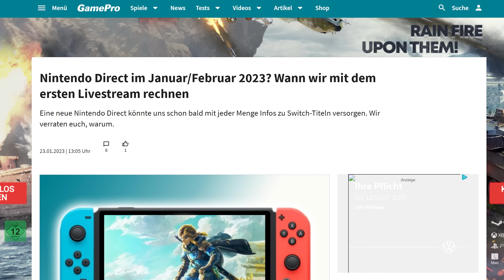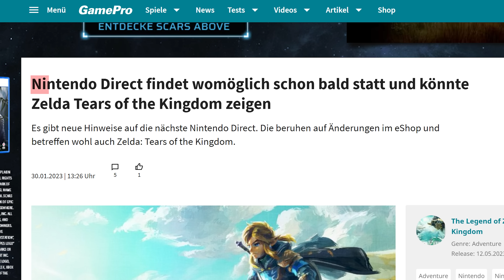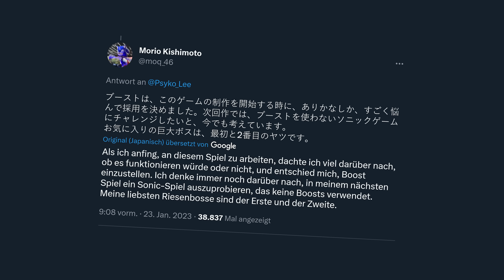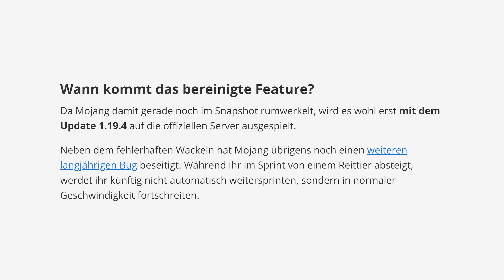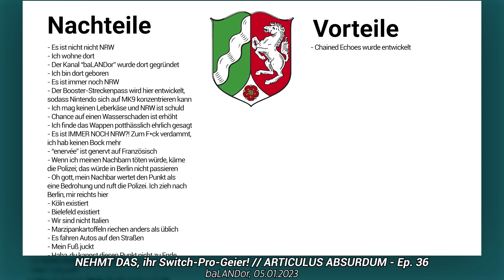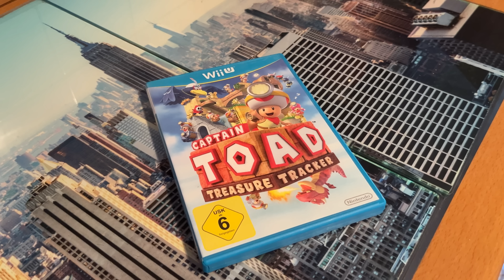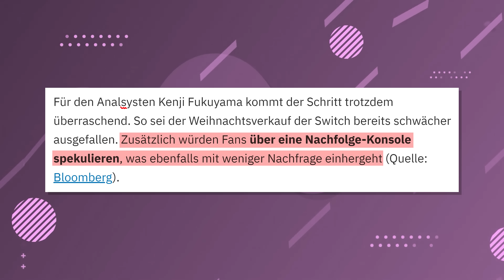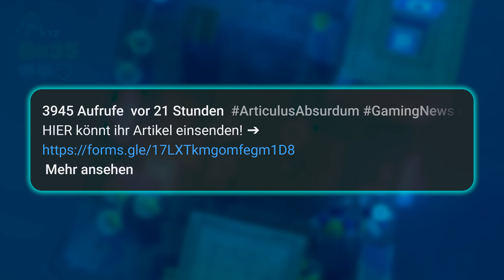Diesmal stimmen die Gerüchte & Leaks doch bestimmt :-) // ARTICULUS ABSURDUM - Ep. 40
HIER könnt ihr Artikel einsenden! ➔

Vielen Dank an @SayumiInPixelworld für den Gastauftritt!

🍓 ZWEIT-KANAL: @baLANDorSilber
🔎 MEHR ARTICULUS ABSURDUM:

- *KAPITEL* -

0:00 Intro

0:18 1. Direct kein Bock mehr

0:59 2. GTA VI für Switch Pro wann?

1:28 3. Zippo Reeks

2:27 4. Das nächste Sonic wird kein Block-Booster

3:04 5. Ein neues Sonic-Adventure-Adventure

3:27 6. Kampf auf Elektro ist nicht sehr effektiv!

3:52 7. Throwback dank Knockback

4:30 8. Erst klicken, dann schmücken

5:03 9. Was Boll das denn?

5:33 10. Nicht Legendär, sondern Legende

6:29 11. Wir reden über EEG, eh i' geh

6:53 12. The Grätest video ever

7:33 13. Analzysten für Analsysten

8:10 Outro

Knuckles' Chaotix - Evening Star
Splatoon 3 - Till Depth Do Us Part
Sonic & Knuckles - Death Egg Zone (Act 2)
Super Mario Galaxy 2 - Glamdozer
Sonic Rush - What U Need
Sonic 3D Blast (Mega Drive) - Green Grove Zone (Act 1)
Pokémon Scarlet & Violet - Iono Livestream (Part 2)
Super Smash Bros. Ultimate - Dance of the Blocks
Ninja Gaiden - Unbreakable Determination
Super Smash Bros. - How to Play
Donkey Kong Country (SNES) - Treetop Rock
Mega Man Legends - We Are The Three Bonne Siblings
Yoshi's Cookie (SNES) - Action Type C
Super Paper Mario - Gloam Valley
Super Monkey Ball Banana Mania - SMB2 Under the Ocean Theme